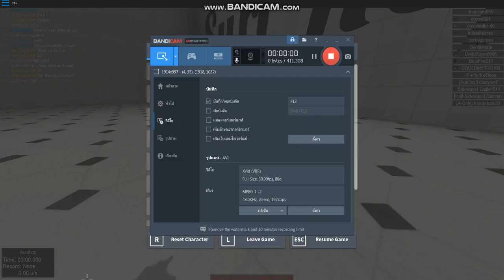roblox surf #2 hacker หริอป่าวเนี่ย